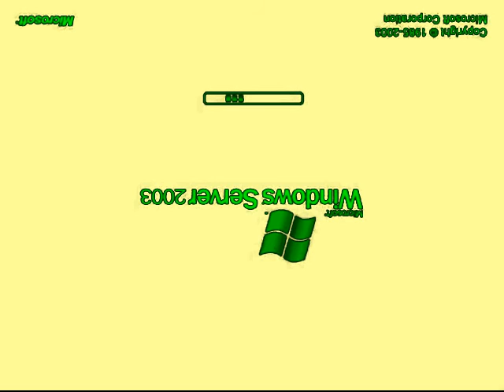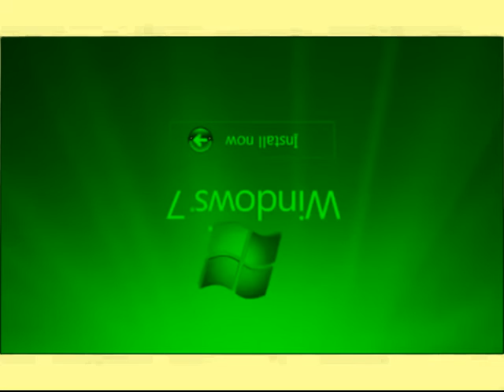Windows Startup And Shutdown Sounds in Disco Major 0